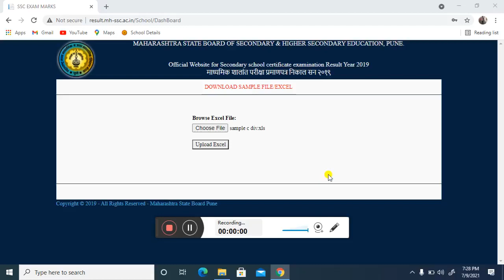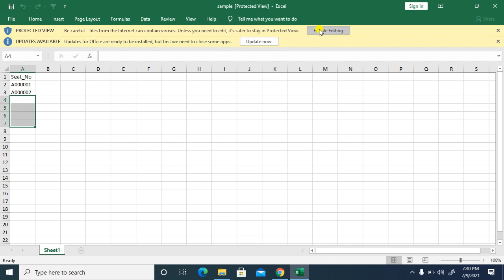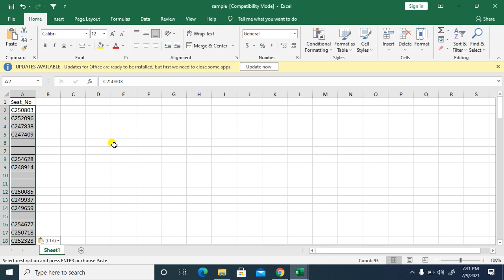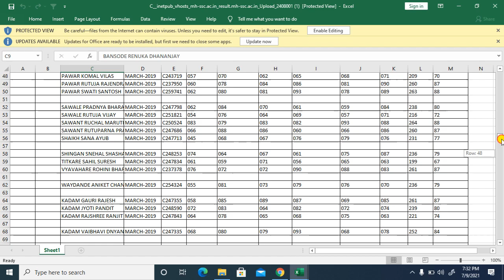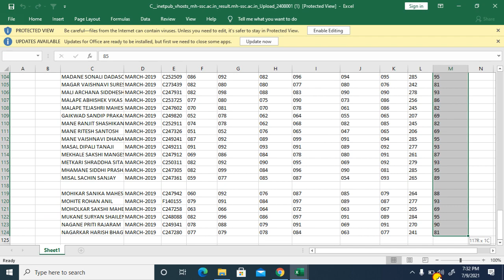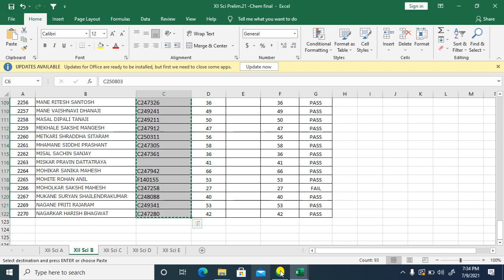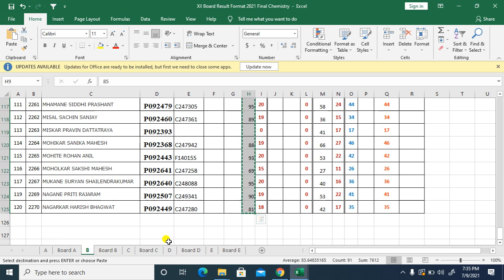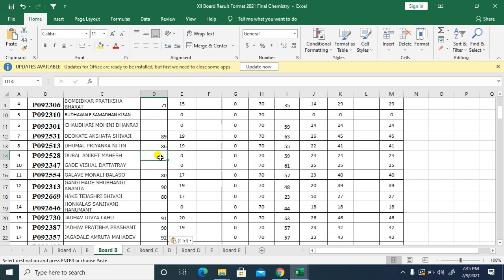XII Result 2021 दहावीच्या गुणांची सरासरी व सहा विषयांचे गुण एका मिनिटात डाऊनलोड करा.